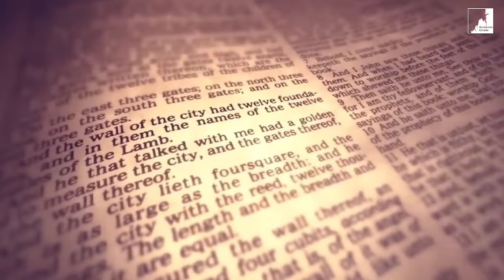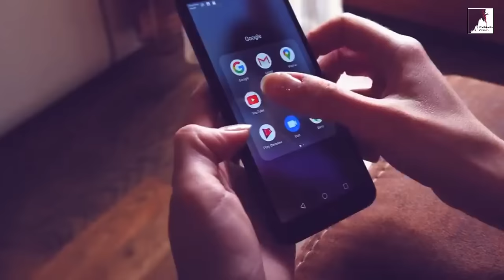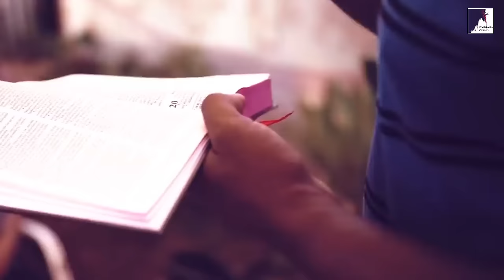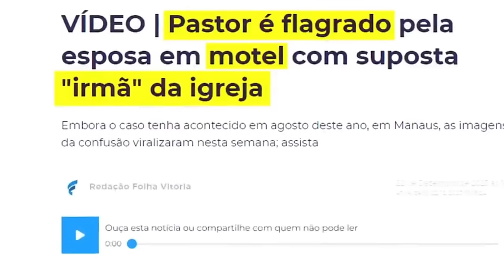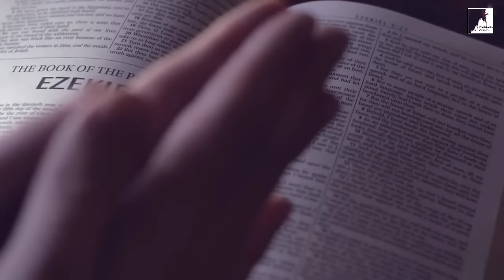Uma Verdade Chocante Que Muitos Não Sabem Sobre o ARREBATAMENTO!